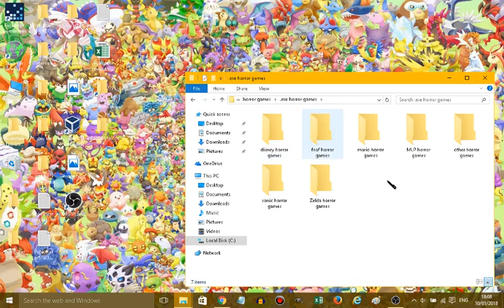LETS PLAY 2018 #1 WINDOWS 98.EXE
hello all,

Today I have a VERY short and a little trashy exe game lol
But soon I will be recording rainbow.exe... which just from the gamefiles alone... is quite terrifying o.o